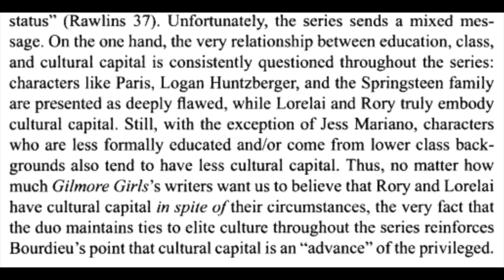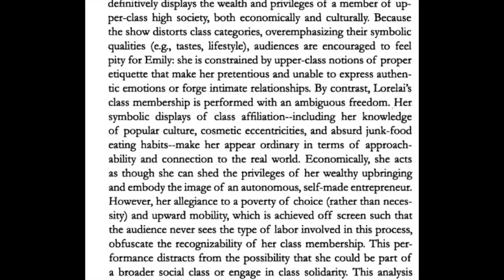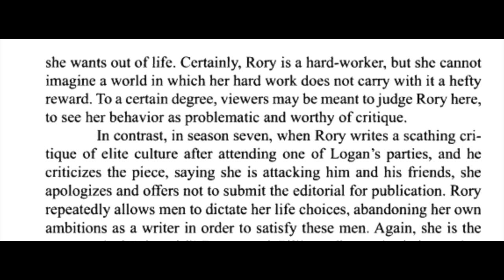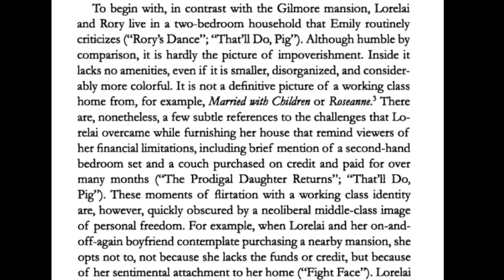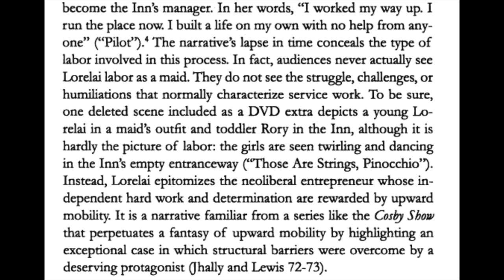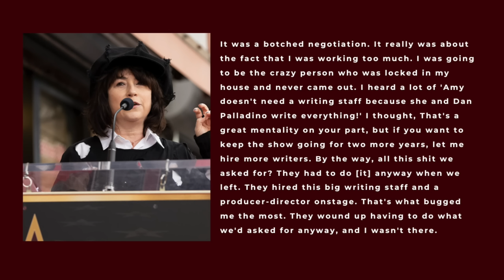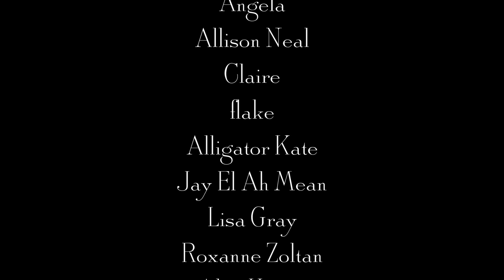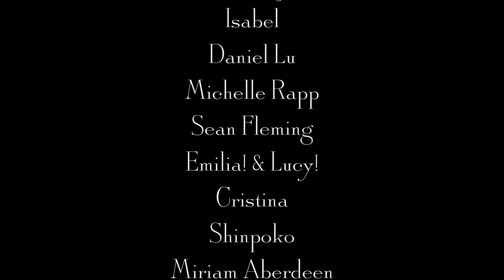What Gilmore Girls Tells Us About Love & Class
Also, Team Logan.

Dead Pigs is now streaming on MUBI in the US

Sources:
1. Performing Class: "Gilmore Girls" and a Classless Neoliberal "Middle Class" by Daniela Mastrocola
2. "Good Breeding" and "Acute Discernment": The Politics of Literacy and Family in "Gilmore Girls" by Laura Detmering